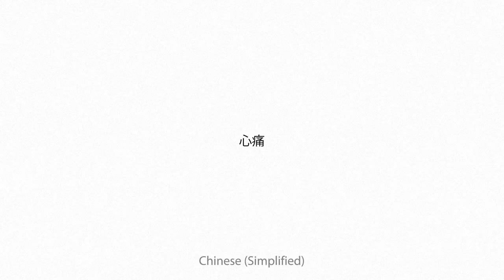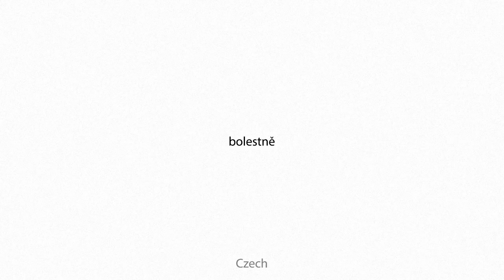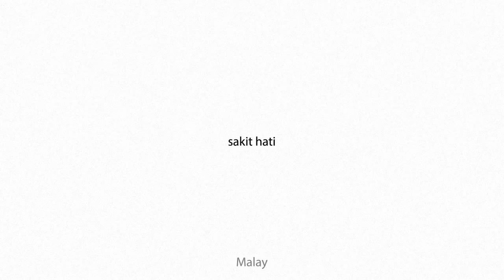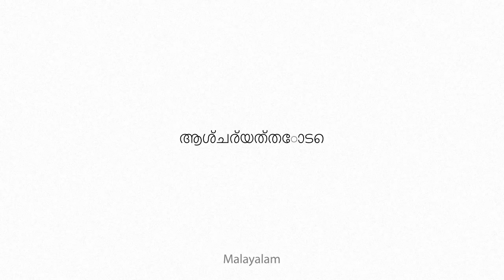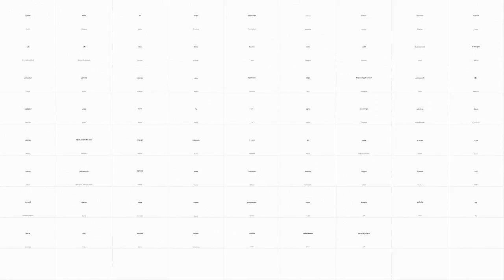achingly Multilingual Translation